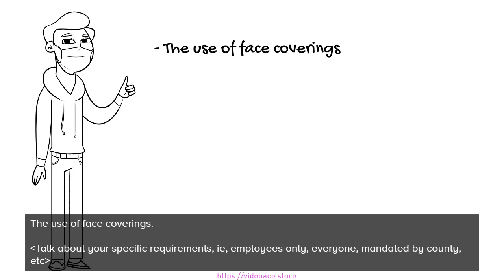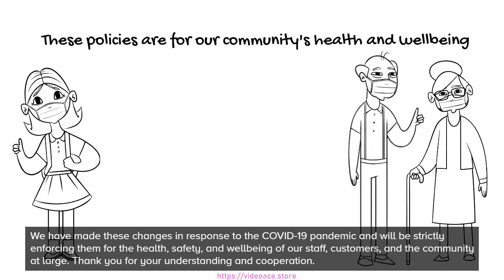B&W Whiteboard - Virus Policy